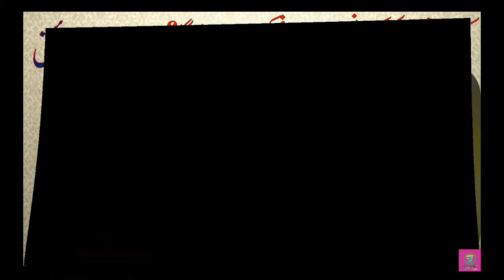Should Sarfraz Ahmed remove from captaincy, some facts / Kya Sarfraz ko kaptani se hata dia jye ga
If last year's series loss to Sri Lanka marked the end of a record, this inability to force a win on the final day of a Dubai Test should be seen as the true end of a legacy. Don't be fooled by the closeness of Australia's escape. An Australian side, it is worth stressing upon here, without their two best batsmen, and arriving with a record in Asia of 12 losses in their last 15 Tests.

Two good balls, two mistakes, might still have consigned them to a 13th, and eight wickets down allowed Sarfraz Ahmed and Asad Shafiq - two seniors in the side now - to get away with talking about the beauty and realness of Test cricket. This is what happens some times. This is why it is a test, why it is a wonderful game, that you get this close after five days and it's just not close enough. You just have to doff your hat to the other side.

It's a free world, just about, and if that's what they want to believe they have the right to do so. Sure, Australia played their part and Usman Khawaja was a mountain. But it's an easy out because it masks the lack of control Sarfraz in particular and as a result Pakistan exerted over this second Australian innings, across the fourth and fifth days. Only when Khawaja fell, just inside the final hour, and brief periods post tea on the fourth day and post lunch on the last day, did Pakistan look like the Pakistan side that, in these conditions and in these circumstances, has come to own the fourth and fifth days of Tests.